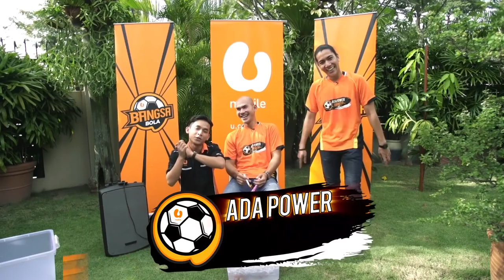Cabaran Ada Power Bangsa Bola bersama Hairuddin Omar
Saksikan gelagat lagenda bola sepak kita, Hairuddin Omar dan pencabar melakukan cabaran bersama hos kami Jaa Suzuran dalam episod baru AdaPowerBangsaBola. Sebuah siri video buat peminat untuk mencabar pemain kegemaran mereka. Dapatkan update terkini tentang pasukan kegemaran anda di bangsabola.com